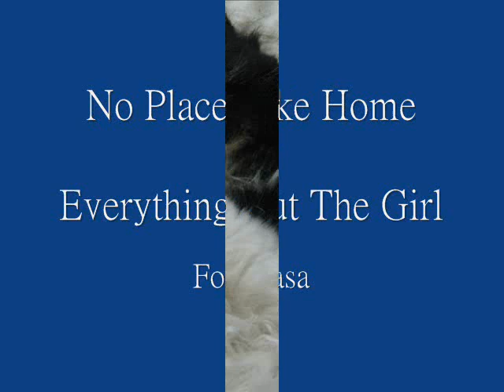No Place Like Home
No Place Like Home ~ Everything But The Girl